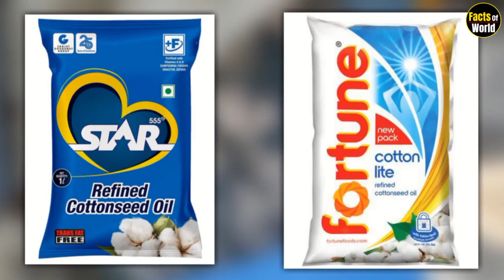फैक्ट्री में कपास से कपड़ा कैसे बनता है ? | See how the cloth is made in the factory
देखिए फेक्ट्री मे रंगीन कपड़े साहड़ी व सूट्स कैसे बनते है | How Clothes Are Made From Cotton

How Cotton Processing in Factory, Cotton Cultivation - Cotton Farming and Harvest

Friends, have you ever seen how clothes are made from cotton, and do you know at which place they are made? After all, how beautiful and soft clothes are made from this cotton? Today we are going to show you the complete process of making cloth from cotton,

Friends, our India is number one in the world in the cultivation of cotton, and cotton is cultivated the most in India, after a few months of sowing the seeds, such cotton balls are planted in the plants, from which the thread is further grown. About to be made. To make cloth from cotton, cotton is first extracted from the fields. Different types of machines are used for this.

In some places, no machines are used to extract cotton from the cotton plant, rather everything is done by hand, but this happens in very few places. In most of the places, cotton is extracted from the cotton plant by different machines, these machines automatically extract the cotton from the cotton plant and make big bundles of it.